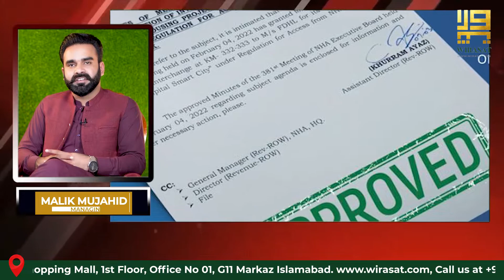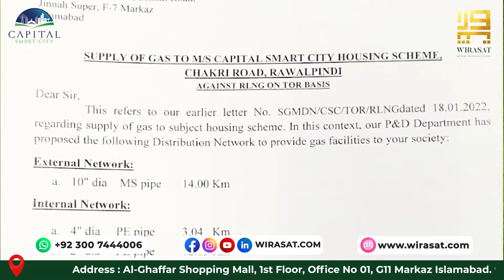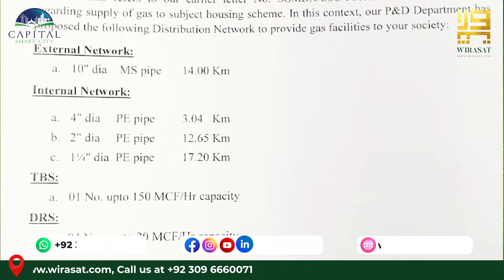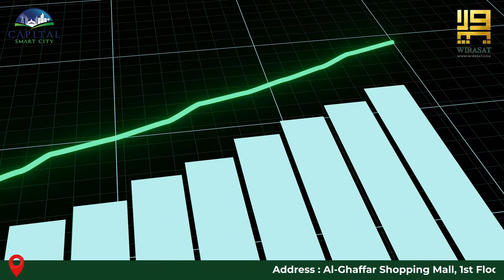Capital Smart City Islamabad | Interchange Construction Approval | Sui Gas Approval | Latest Update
This video contains the details of Capital Smart City Islamabad Interchange Construction Approval by NHA, Sui Gas connection Approval, and the Latest Update about Capital Smart City Islamabad.

Overseas Block
Development Progress
Islamabad
Rawalpindi